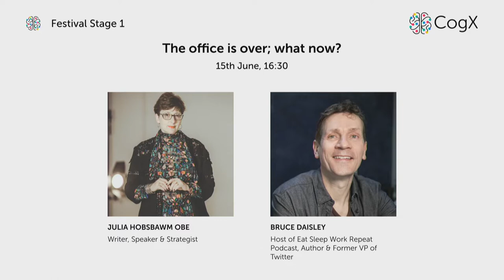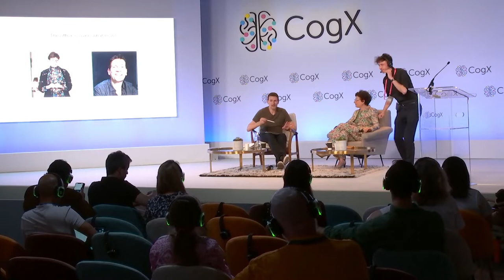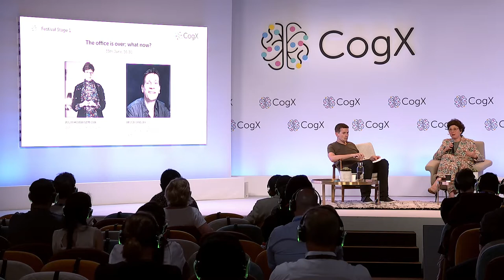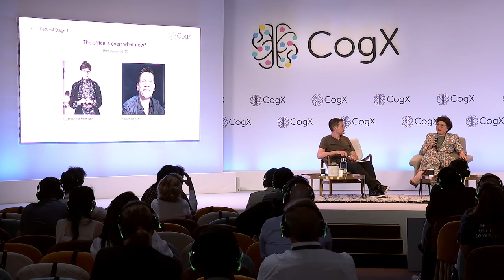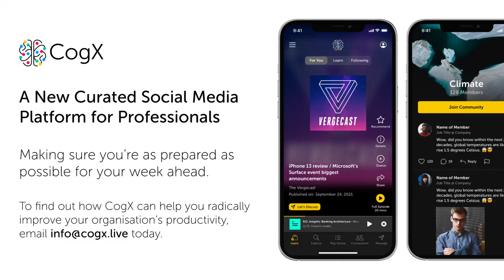The office is over; what now? Julia Hobsbawm OBE, Writer, Speaker & Strategist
With companies like Airbnb and PwC all banishing employees from their offices forever in favour of remote life, a new dawn is emerging in the workspace; how will this define the next chapter of labour?

Featuring:
Julia Hobsbawm OBE - Writer, Speaker & Strategist
Bruce Daisley - Host of Eat Sleep Work Repeat Podcast, Author & Former VP of Twitter